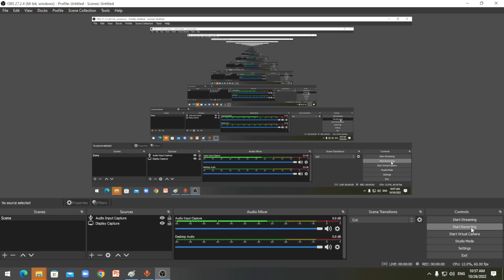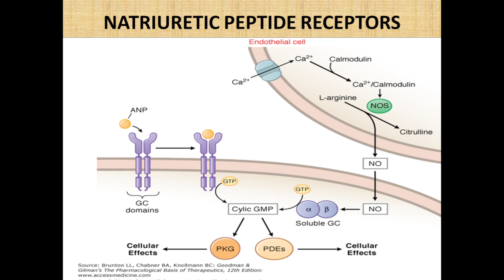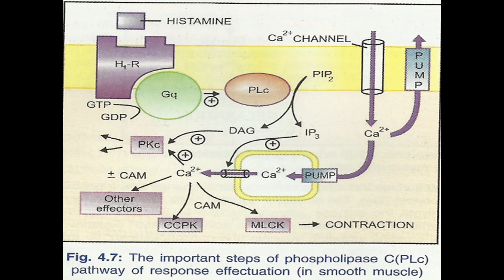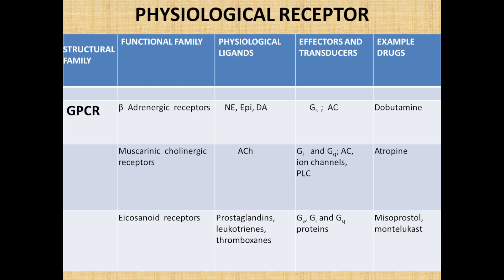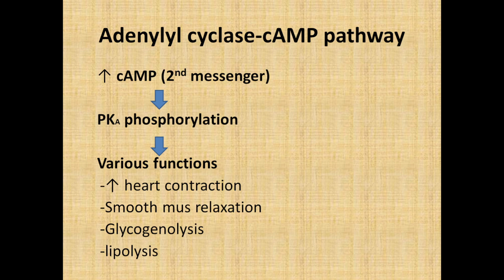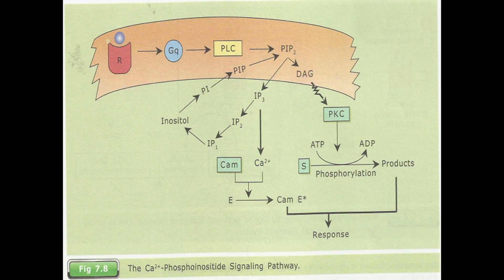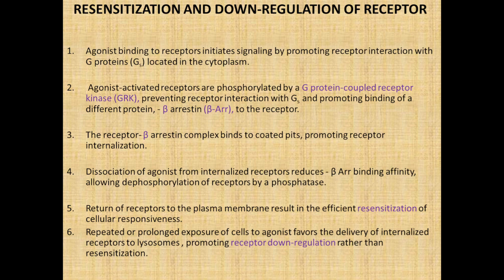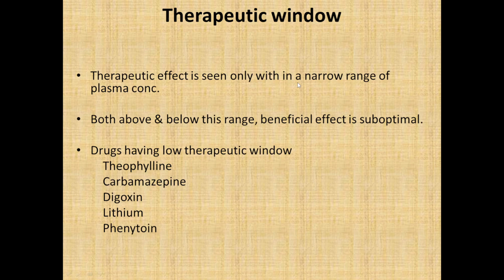Pharmacology lec.6(Athar batch YU)